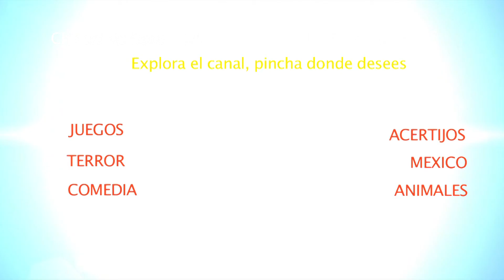15. Chistes de sexo